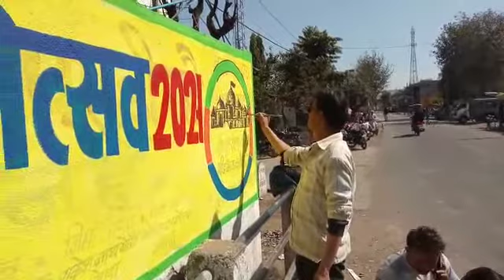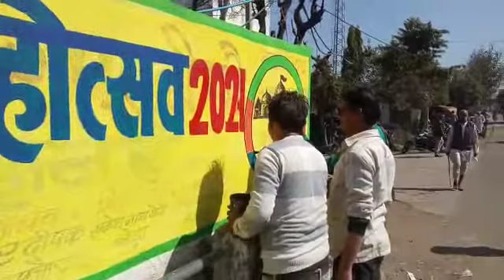दीपक पेंटर पचोर भारतीय कलाकार संघ मध्य प्रदेश